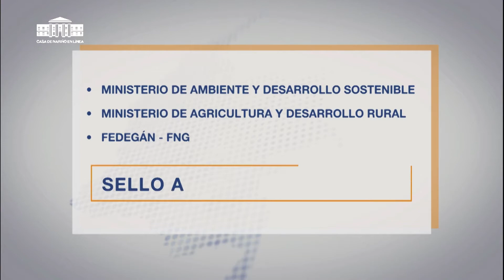Agricultura. Colombia cuenta con el sello ambiental ganadero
Noticiero del Mediodía: Casa de Nariño en Línea, 28 de septiembre de 2021